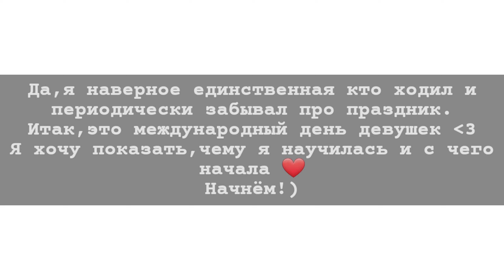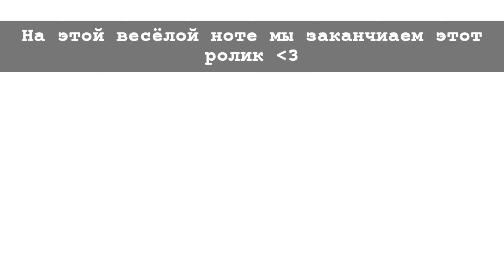С 8 - ЫМ МАРТА! || ПРОГРЕСС И РЕГРЕСС \\ + ИСТОРИЯ КАНАЛА!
Итак,да...
НАСТУПИЛО 8 МАРТА!
В честь праздника я расскажу что снимала и про прогрессы.
С ПРАЗДНИКОМ!!!